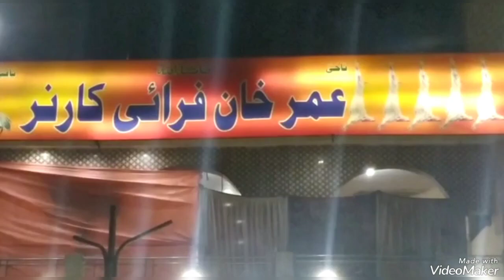hotal gaye@Gola qabab Tikka#sharjeel CHACHU THANKS 👍♥️♥️AYAN IFTIKHAR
sharjeel chachu ne ki dawat@hotal gaye@Gola qabab Tikka#sharjeel CHACHU THANKS 👍♥️♥️AYAN IFTIKHAR